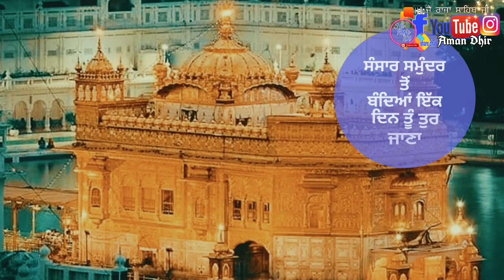New dharmik status video